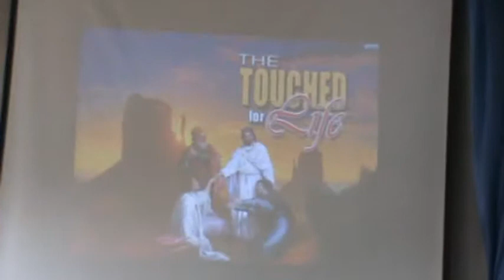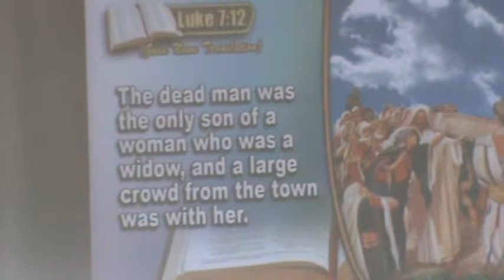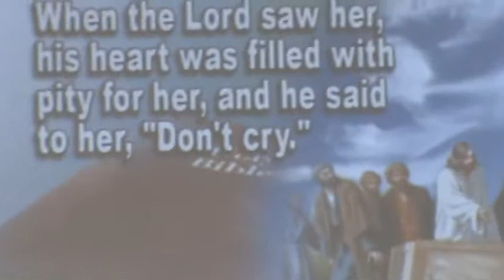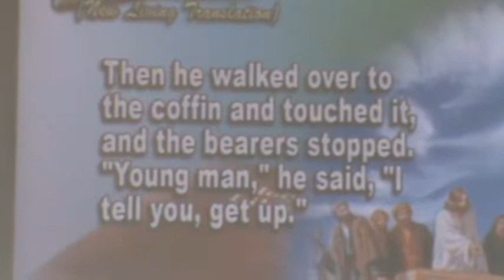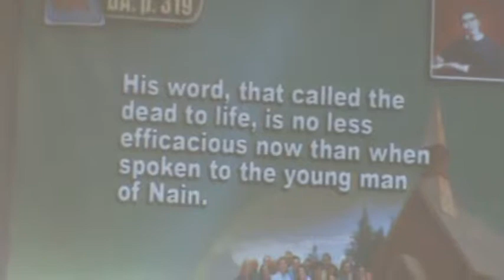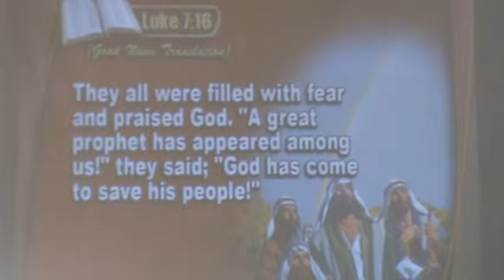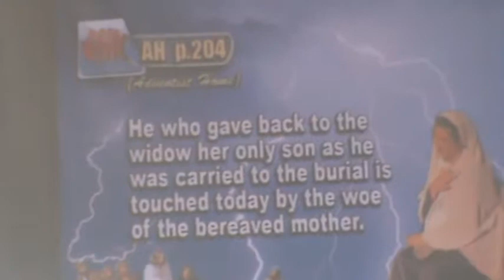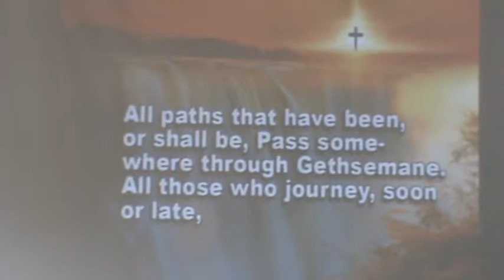The Touch for Life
Pastor Jerry Patalinghug Davao Mission President delivered a powerful presentation during the Week of Prayer at Davao Adventist Hospital